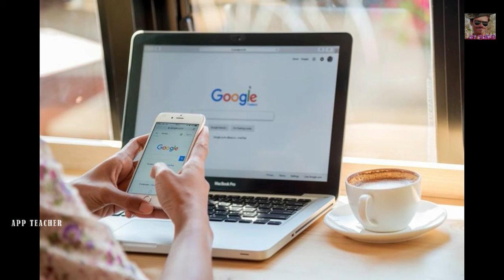Social Media Real Stories -APP TEACHER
A Facebook page on a mobile phone
Social media are computer-mediated technologies that facilitate the creation and sharing of information, ideas, career interests and other forms of expression via virtual communities and networks. The variety of stand-alone and built-in social media services currently available introduces challenges of definition; however, there are some common features